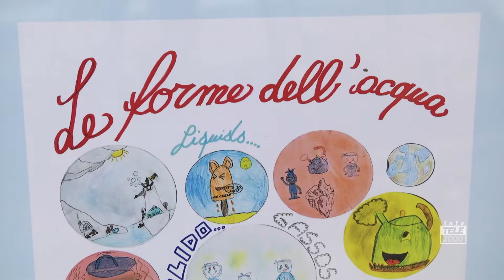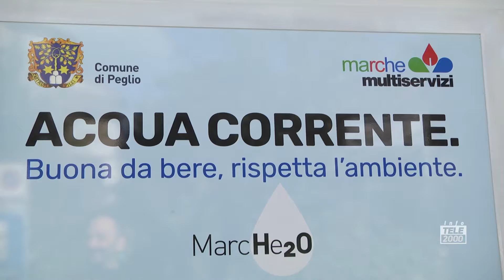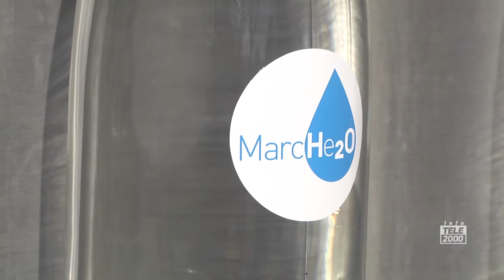La nuova casetta dell'acqua a Peglio, disegnata dai bambini